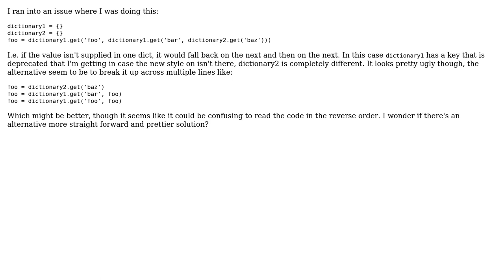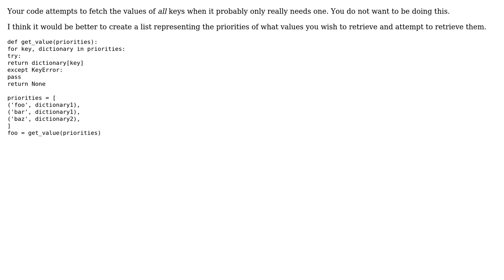Code Review: How can I make handling multiple {}.get('value', {}.get('foo')) pretty?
With thanks & praise to God, and with thanks to the many people who have made this project possible! | Content (except music & images) licensed under CC BY-SA | Music | Images & others | With thanks to user Kit Sunde user Jeff Mercado and the Stack Exchange Network Trademarks are property of their respective owners. You are responsible for your own actions.